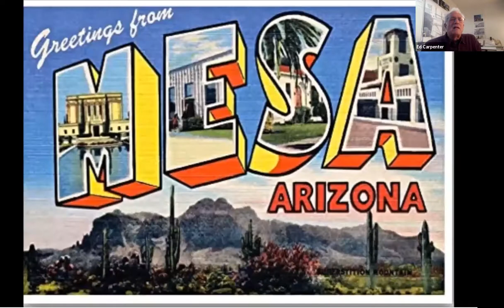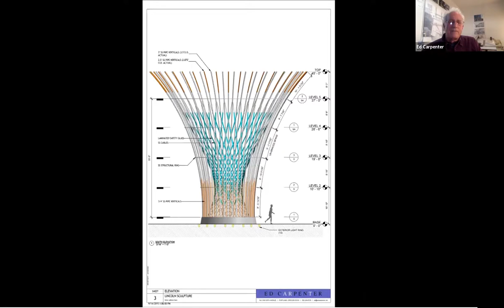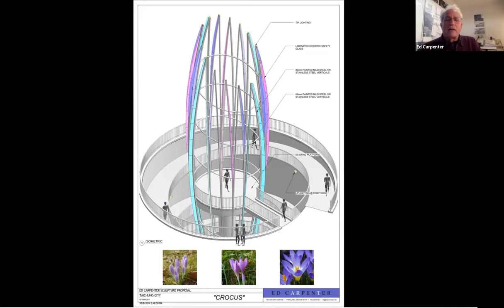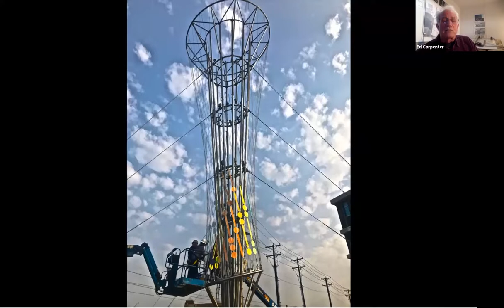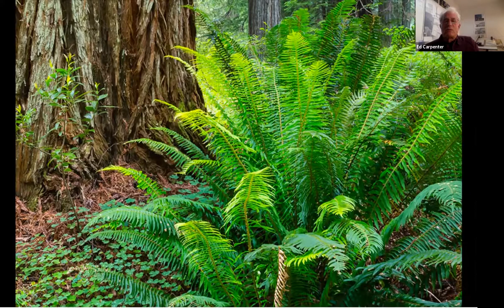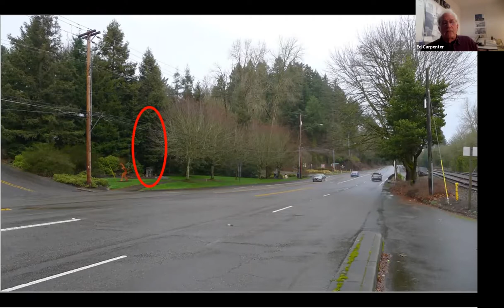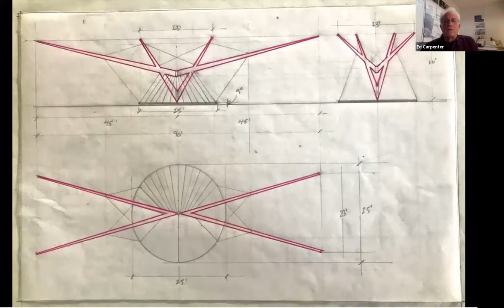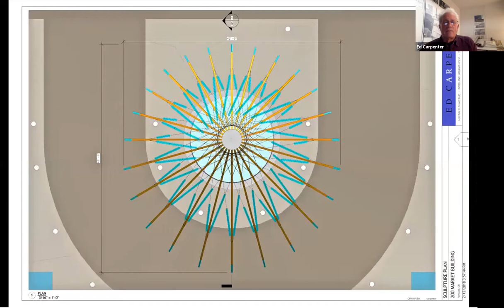Artist Talk with Ed Carpenter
Oregon artist Ed Carpenter created "Aloft," the elegant and epic artwork (at 360 feet in length, we can call this artwork epic!) that captivates travelers in Wichita's Dwight D. Eisenhower National Airport lobby. For more than 40 years, Carpenter has realized public art in vast spaces on a grand scale. Glass is a core ingredient for Carpenter, elevating his complicated engineering feats to a sense of lyric weightlessness. Science, engineering, and art meet in the art of this veteran pioneer. Meet Carpenter again and discover the adventurous new work he has completed since the 2015 Wichita airport opening.

Originally recorded the evening of Thursday, November 18, 2021, in the S. Jim and Darla Farha Great Hall at the Wichita Art Museum in Wichita, Kansas. Due to COVID-19, Carpenter participated via Zoom while Murdock Society members had the option to watch the presentation via Zoom or in the Farha Great Hall.

Pictured: Ed Carpenter, "Aloft," 2015. 64 x 360 x 25 feet, laminated safety glass, stainless steel cables and hardware, cellular polycarbonate. Dwight D. Eisenhower National Airport, City of Wichita, Kansas. Installation photo by Ann Thorvik